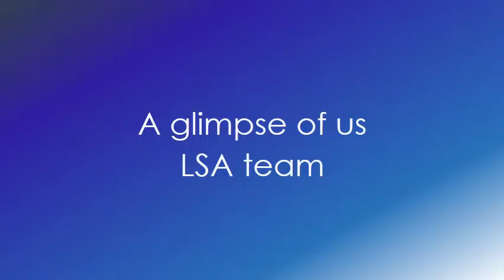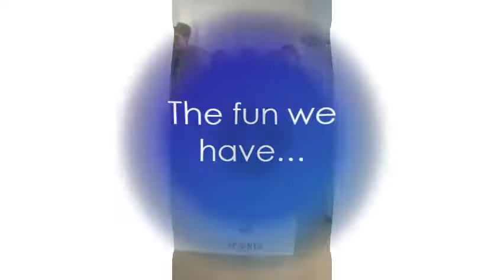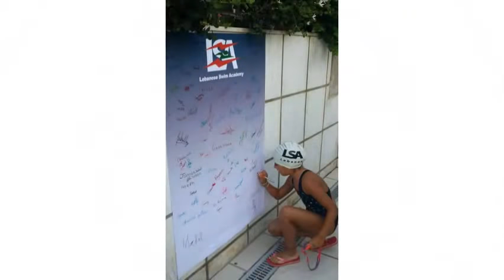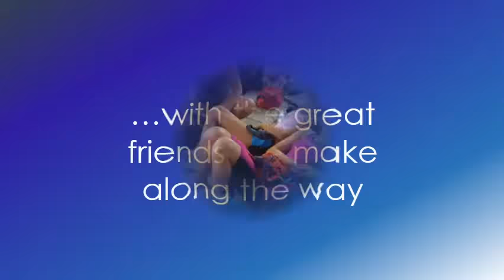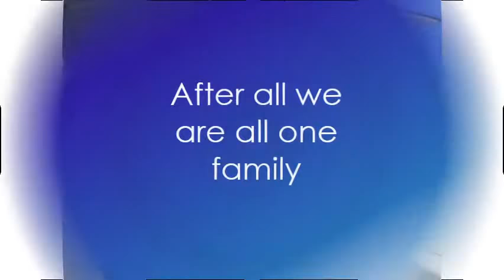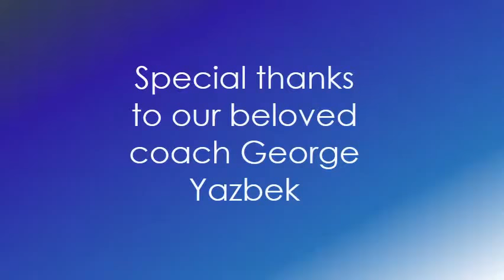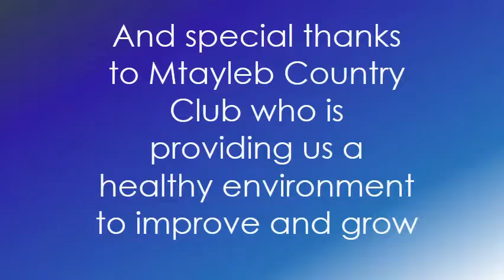LSA - Lebanese Swim Academy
LSA - Lebanese Swim Academy - Who We Are?